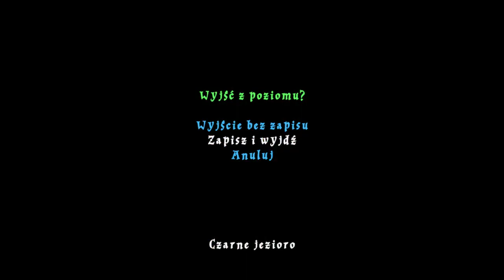Zagrajmy w: Lego Harry Potter Lata 1-4 #38 Czarne jezioro 100%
LEGO Harry Potter: Years 1-4 to zręcznościówka osadzona w fantastycznym świecie Harry'ego Potter'a wymyślonym przez brytyjską pisarkę J. K. Rowling. W grze wcielamy się w tytułowego Harry’ego Pottera, z którym przeżywamy największe przygody znane z pierwszych czterech książek J.K. Rowling i filmów wyprodukowanych przez Warner Bros. Podczas gry poznajemy zakamarki Hogwartu, ale także historię Pottera i jego dwójki przyjaciół. Bierzemy również aktywny udział w groźnych pojedynkach z największym wrogiem Harry’ego – lordem Voldemortem, znanym także jako Ten, Którego Imienia Nie Wolno Wymawiać.